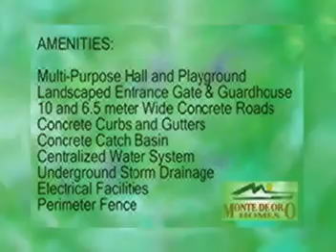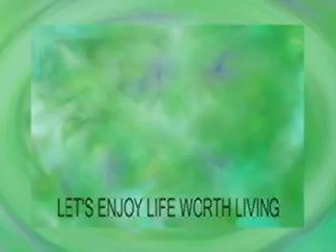MINDORO NEWS SEPT 24 B